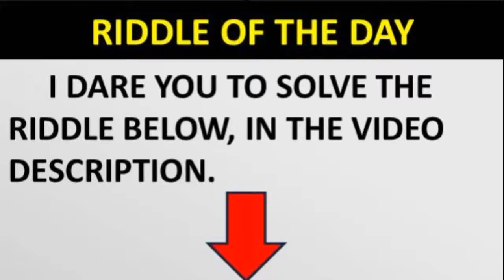GTA 5 ONLINE FREE TRUCK RIDE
RIDDLE: Two men, John and Frank, fought a duel with guns. Each shot their opponent in the heads, using real guns with real bullets, but neither John nor Frank died. How is this possible? SEE  THE ANSWER BELOW: